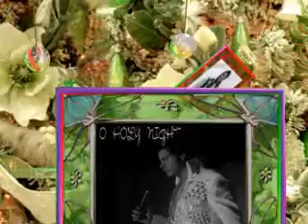elvis tribute-o holy night by jesse aron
a great christmas song from jesse aron